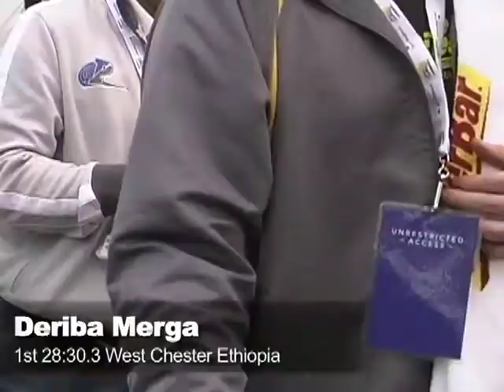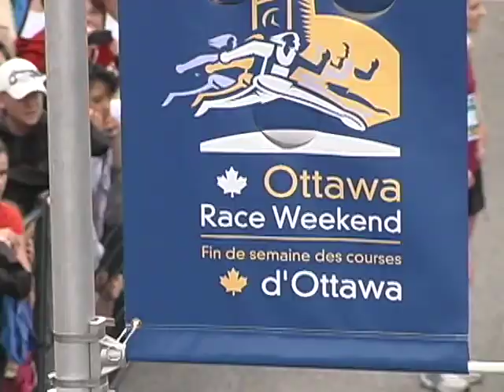10k Race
The 2011 Ottawa Race Weekend 10k Race Saturday afternoon.